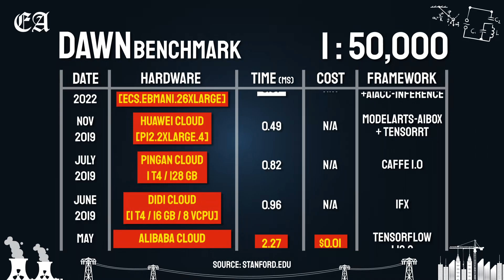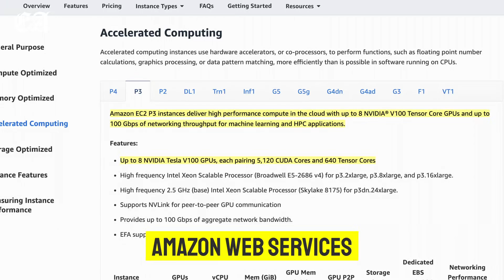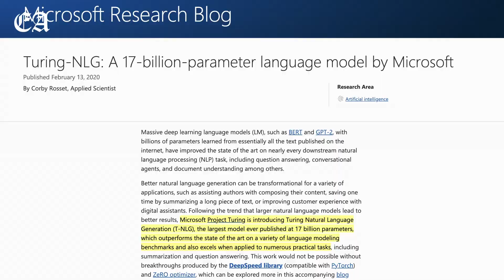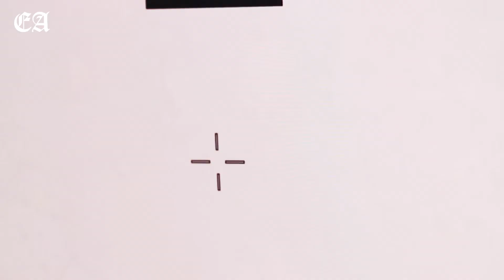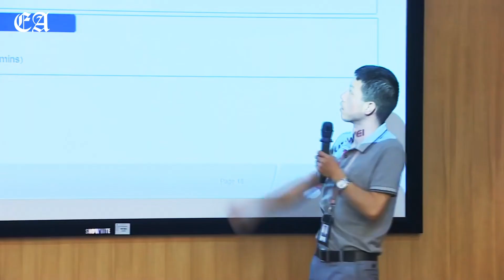Why the U.S. A.I. Chips (Nvidia and AMD) matter so much for China? and Why the U.S. is banning them?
Recently, the United States announced a ban on exporting Nvidia's and AMD's top-tier GPUs to China, which has almost a million businesses related to Artificial Intelligence. This had an immediate effect on the Chinese industries since most of its cloud infrastructure and research facilities depended on the top tier A.I. chips from the U.S. with no immediate substitute.

But, Why are GPUs so important for China and What's the real reason behind the U.S. export restrictions on these chips? Let's discuss this.